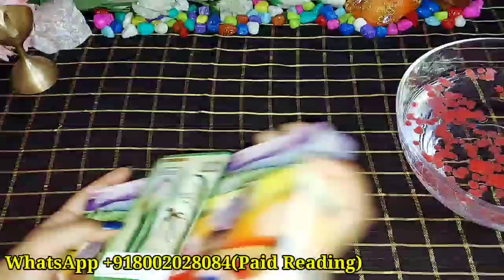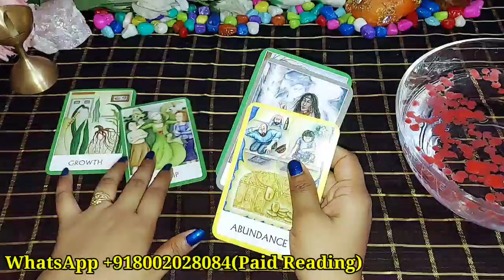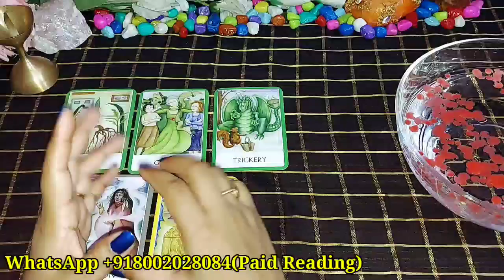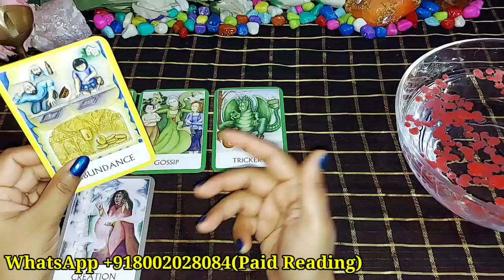आप दोनों एक दूसरे के बारे में क्या सोच रहे हैं?/CANDLE WAX READING TAROT